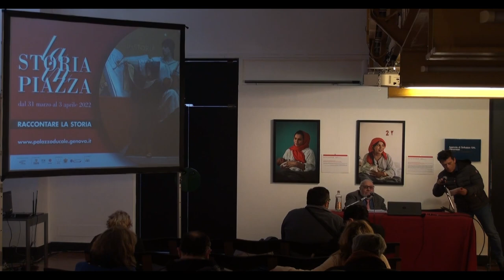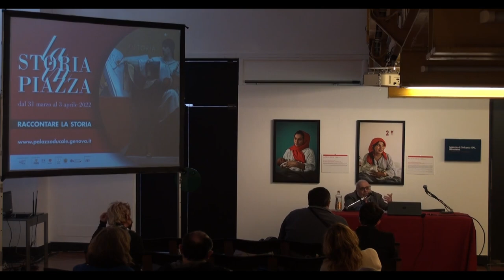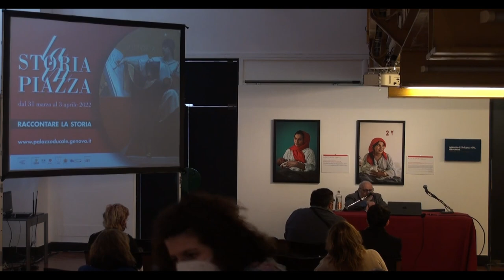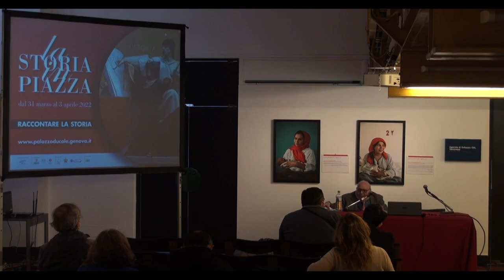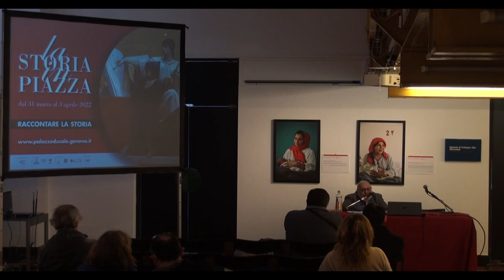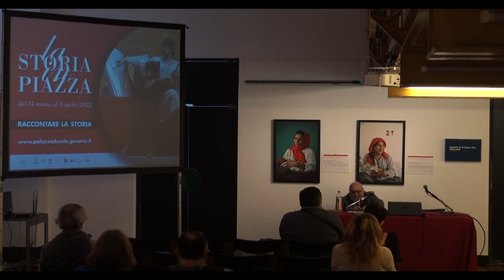Davide Bigalli – Vita plurima di Sebastiano Re di Portogallo, La Storia in Piazza 2022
Il 4 agosto 1578 nella battaglia di alQasr elQebir, in Marocco, morivano Sebastiano I e grande parte della aristocrazia portoghese. La notizia arrivò a Lisbona con molti giorni di ritardo e venne taciuta per i gravi problemi ingenerati al regno. Quando venne divulgata fu immediatamente denegata. Si operò un processo di rimozione, che – fondandosi su un preteso mancato ritrovamento del cadavere del sovrano – immerse la vicenda luttuosa in un’atmosfera mitica: Sebastiano non era morto, ma viveva nascosto per un periodo di purificazione e penitenza, donde sarebbe ritornato per ricondurre il Portogallo alla antica gloria. Con un intreccio dei tempi storici, confluivano nella nuove speranze antichi temi leggendari della storia portoghese fin dalla fondazione del regno, ripresi da un messianismo di matrice ebraica, che si fondevano con le leggende celtiche del Re Pescatore, del Re Dormiente, di Merlino e di Artù. L’attesa del Re Nascosto da un lato favoriva il proliferare di impostori e dall’altro veniva costituendo un complesso leggendario dove la frustrazione della storia portoghese veniva individuando una ragione di riscatto: il sebastianismo. Il fenomeno doveva nutrire i sogni di indipendenza del regno lusitano dall’annessione ala Castiglia. Con António Vieira il mito si sgancia dalla aderenza alla figura di Sebastiano e diviene l’attesa del re del Quinto Impero, un regno messianico di matrice portoghese che dominerà il mondo e aprirà un’era di pace universale. Il sebastianismo come sogno di riscatto percorre tutta la storia del paese, nutrendo la resistenza antinapoleonica e trovando espressione nella letteratura lusitana: in Teixieira de Pascoaes, in Gomes Ferreira e soprattutto in Fernando Pessoa che ne farà uno dei motivi fondanti della sua lettura esoterica della storia del Portogallo, nel poema “Mensagem”. Ma il sebastianismo, inteso come rinascita morale del Portogallo, abita anche autori coma Natalia Correia, esponente della opposizione al salazarismo, registi, come Manoel de Oliviera e musicisti come Sérgio Godinho. Il sebastianismo si presenta anche in Brasile, nel folklore, ma anche alla radice di movimenti di insorgenza nel Nordeste e nell’esperienza dei “cangaçeiro  Lampião”, ai primi del XX secolo. È alla base delle creazioni cinematografiche del cinema novo di Glauber Rocha.